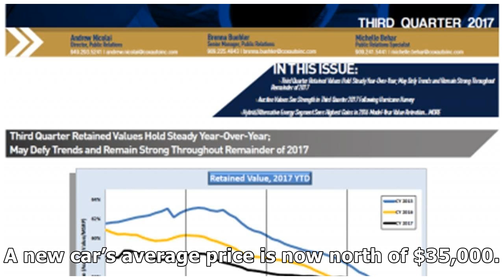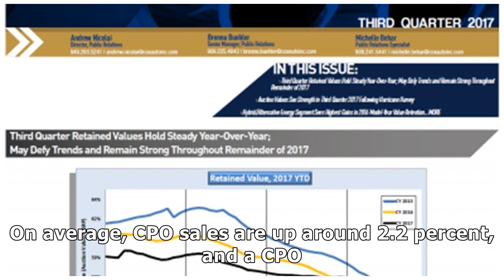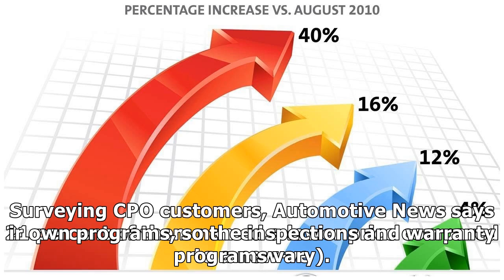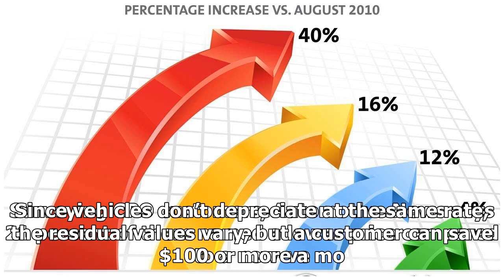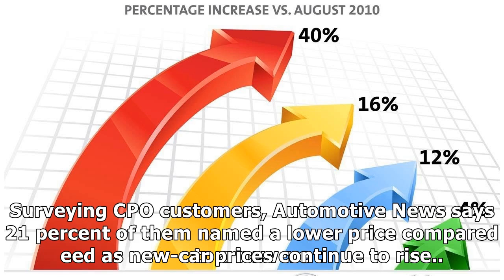CPO SALES CONTINUE INCREASING YEAR OVER YEAR